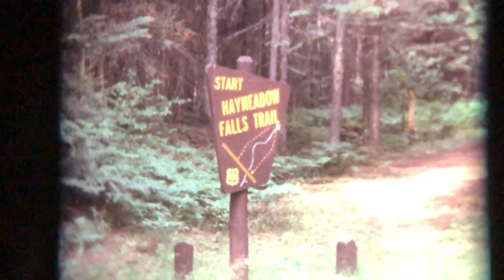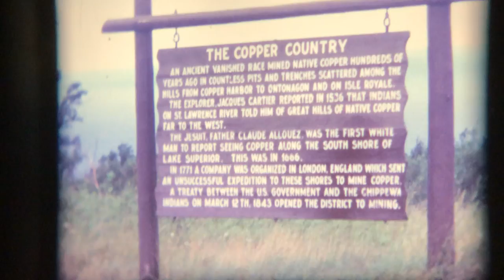1974 Michigan/Canada Part 1.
Mackinac Island and Copper Harbor